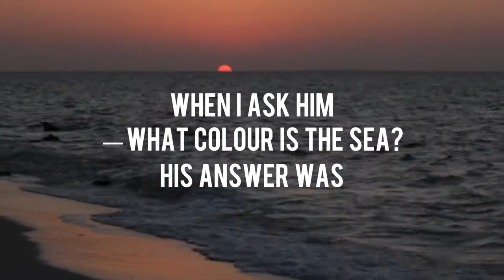Blue Sea PSA | Student Example